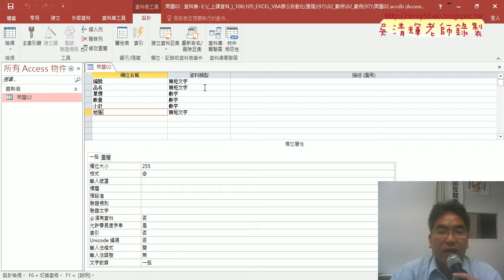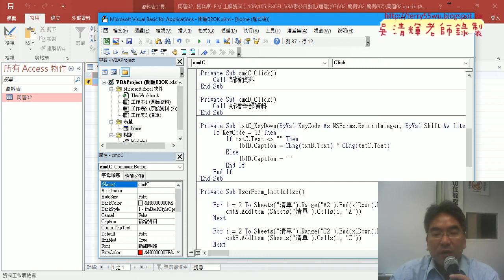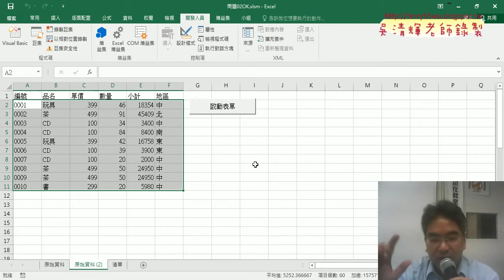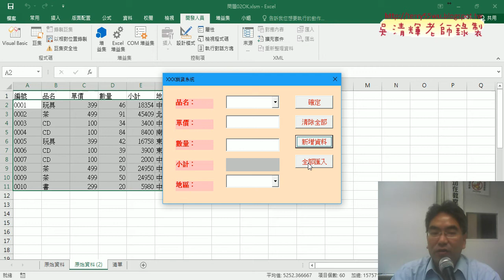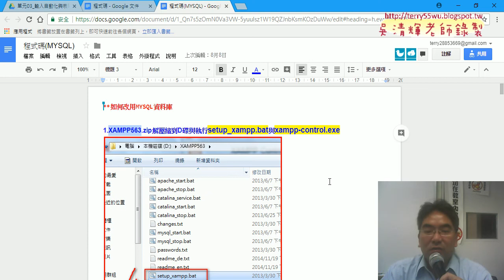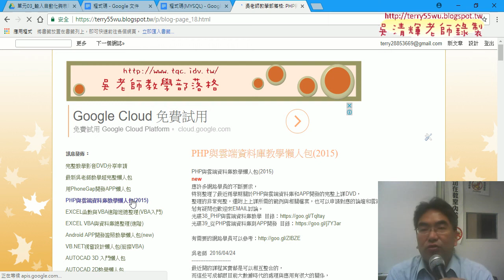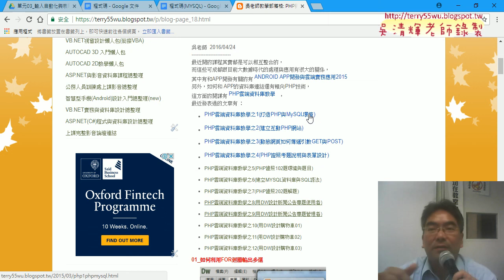09 將資料寫到ACCESS資料庫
東吳EXCEL VBA與資料庫(進階97)第3單元問題02&輸入自動化(建立名稱與下拉清單)&自動帶出編號與單價與小計&用工作表物件事件動態輸出公式到A和C欄&輸入數量自動帶出小計與取消保護&利用自訂表單輸入資料&自動帶出下拉清單資料與單價&確定按鈕與自動將結果&寫到ACCESS)

上課內容：
01_重點回顧與問題02說明
02_輸入自動化(建立名稱與下拉清單)
03_自動帶出編號與單價與小計
04_用工作表物件事件動態輸出公式到A和C欄
05_輸入數量自動帶出小計與取消保護
06_利用自訂表單輸入資料說明
07_自動帶出下拉清單資料與單價
08_確定按鈕與自動將結果
09_將資料寫到ACCESS資料庫

與前幾期的課程雖然用的是相同的範例，但最大的不同在：
1.除了解說建函數公式，並將之轉成自訂函數，把複雜的公式變簡單。
2.如何將複雜的公式變成簡單的按鈕，按下按鈕就自動完成工作。

優點：
1.可非線性學習：可按照自己最不熟的部分多次學習。
2.可反覆學習：有疑問可以多次聽講，保證學的會。
3.可攜帶學習：只要有瀏覽器就可以播放SWF檔，MAC電腦也沒問題。

上課參考用書：
出版社：博碩

課程理念:
1.以循序漸進的方式, 透過詳細的說明和實用的Excel VBA範例, 逐步了解整個 VBA 的架構與輪廓,進而學習 VBA 變數、函式及邏輯的觀念, 即使沒有任何程式設計基礎, 也能自己親手撰寫 VBA 程序來提昇工作效率, 晉身職場 Excel 高手！ 2.進而解說EXCEL與資料庫的結合，將EXCEL當成資料庫來使用，結合函數、VBA等更深入的功能，讓資料處理和分析的應用更上層樓。 3.將結合GOOGLE雲端試算表，教您如何將EXCEL函數雲端化與網路化。

吳老師 2016/12/6